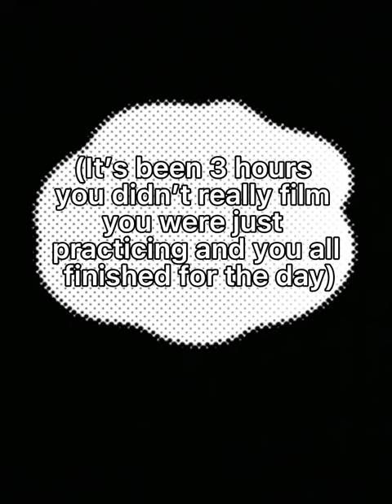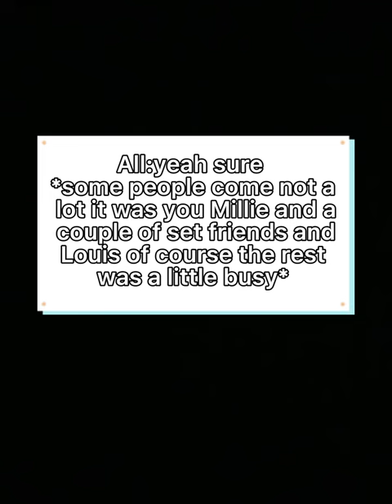Y/n and Louis partridge series Episode 3!